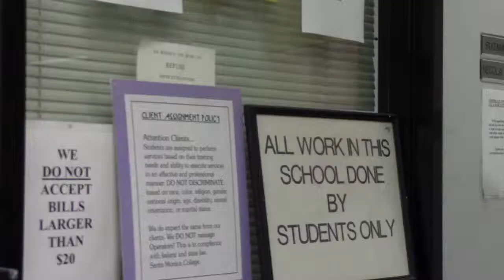The Corsair Gets a Haircut! (Cosmetology Dept. Profile)